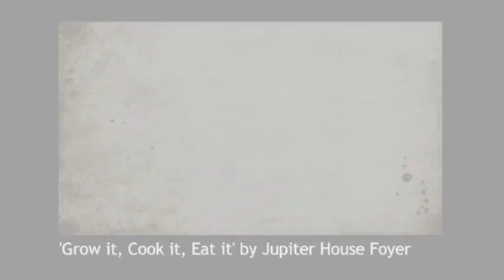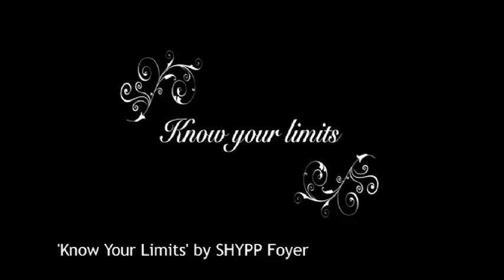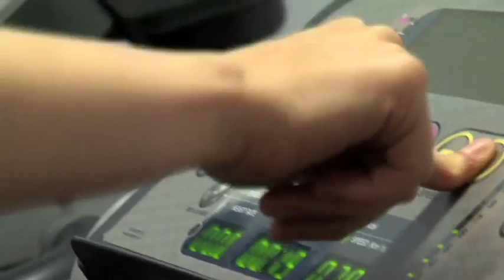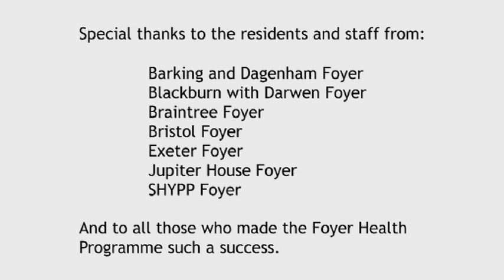Healthy Futures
This film showcases some the fantastic work done so far by young people and staff in Foyers throughout the Foyer Health Programme. The programme, which has run for three years, has increased the health, well-being, skills and resources of young people who face difficulties in making the transition to adulthood.